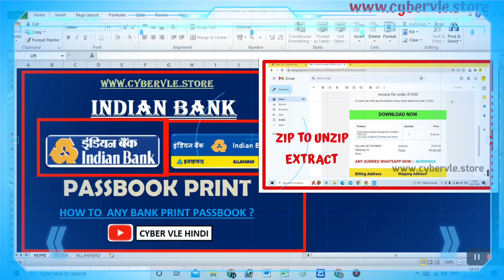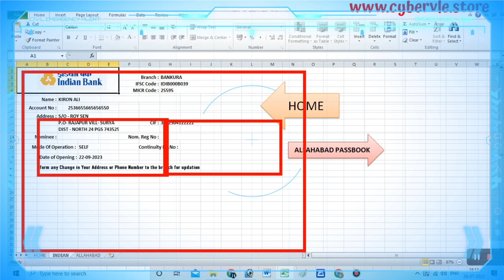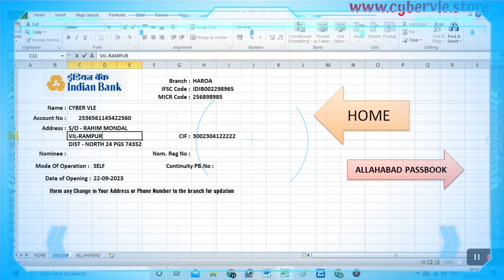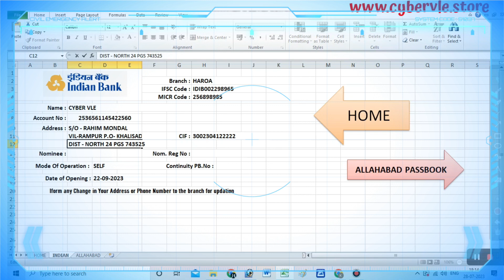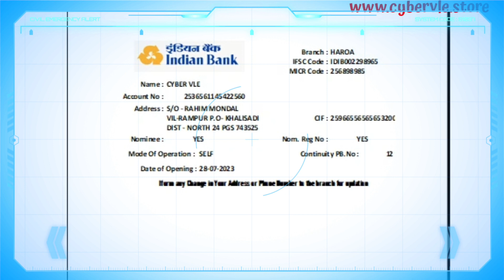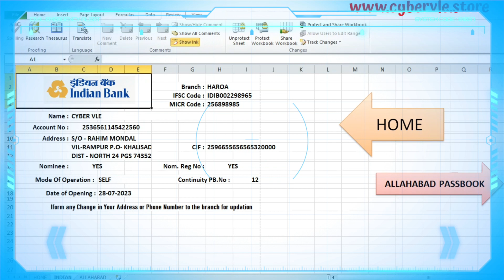INDIAN BANK PASSBOOK PRINTING FORMAT SOFTWERE| Allahabad Bank PASSBOOK PRINTING FORMAT| CYBER VLE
🛑 🛑INDIAN BANK PASSBOOK PRINTING FORMAT SOFTWERE PSD FILE-EASYLY EDIT

2.🛑 4 BANK FORMAT FINO AIRTEL PAYTM INDIA POST PAYMENT BANK PRINTING SOFTWARE

13. 🛑Airtel payment bank STAMP ODAER NOW---

14. Airtel payment bank passbook Order

15. 🛑 Indusind bank best Passbook oder now---

16. 🛑 Airtel Payment bank Digital Stmap ---

17. 🛑 Fino Payment Bank ID Card Order --

18. 🛑 Fincare Small Bank Passbook Print--

19. 🛑 INDIAN BANK PASSBOOK PRINTING FORMAT SOFTWERE

20. 🛑 Digital Editing Fino Payment Bank Stmap Mohor

21.🛑 🛑 AIRTEL PAYMENTS BANK PASSBOOK FORMAT PSD FILE-EASYLY EDIT

22. 🛑 🛑 FI MONEY ACCOUNT PASSBOOK PRINT format download---

👉 PASSBOOK PRINT SOFTWARE FILE VIDEO

INDUSIND FNO AIRTEL NSDL SBI BOB INDINAD BANK PASSBOOKPRINT FORMARTairtel payments bank ka passbook kaise banye ||,airtel payments bank ka passbook kaise banya ||,nsdl payment bank passbook print software file || kotak indusind airtel nsdl bank passbook print,paytm payment bank passbook print software ||fino airtel india nsdl jio payment bank passbook print,india post payment bank,ippb,bank statement download,passbook download,process,in hindi,india post payments bank,passbook,identity card,hindustani talks,talks,bank